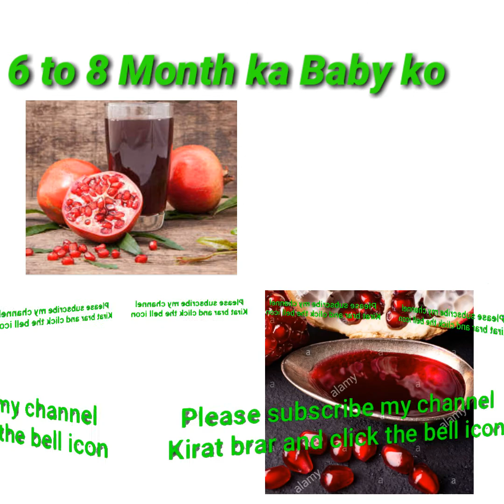6 to 8 month baby ka liya pomegranate ka juice niklana ka process or benift